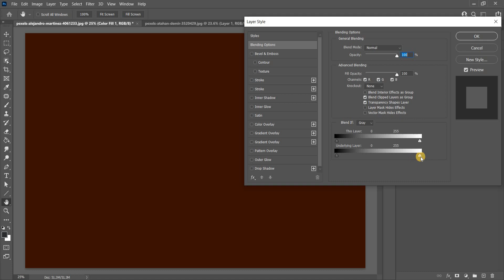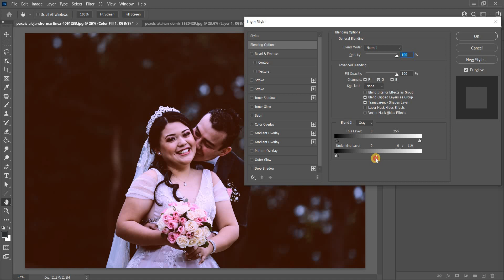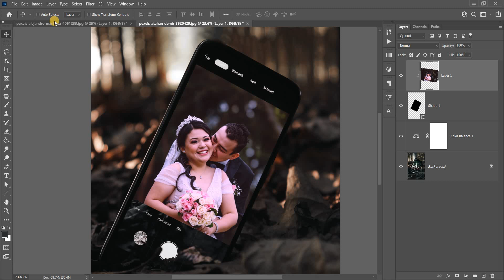How To Make your Photos More CINEMATIC in Photoshop in Hindi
In this tutorial you will learn How To Make your Photos More CINEMATIC in Photoshop in Hindi/Urdu

Queries Solved:
CINEMATIC CAMERA MOVEMENT MISTAKES | BEGINNER VS EXPERT | MOBILE VIDEOGRAPHY TECHNIQUES | IN HINDI
3D Cinematic Motion Lyrical Video Editing in Alight motion Trending 3D camera movement editing RCF
Turn Your BORING PHOTOS into UNIQUE INSTAGRAM Bangers | Lightroom + Photoshop
How To Edit CINEMATIC ART in PicsArt Mobile - Deny King